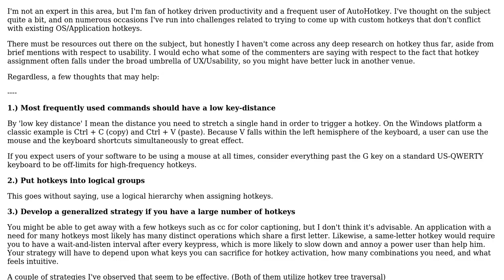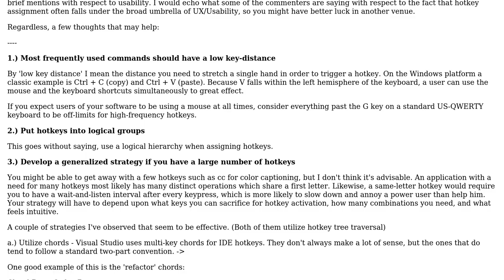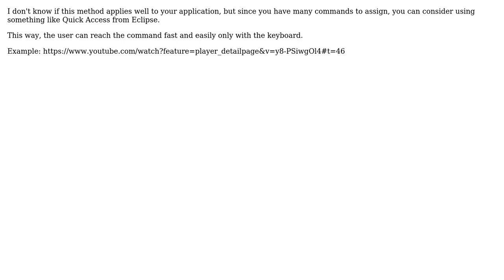Is there a guide for software development to design efficient hotkeys for actions?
Software Engineering: Is there a guide for software development to design efficient hotkeys for actions?

With thanks & praise to God, and with thanks to the many people who have made this project possible! | Content (except music & images) licensed under CC BY-SA | Music | Images & others | With thanks to user Steven A. Lowe user M. Smith user marcioggs user Joan Venge and the Stack Exchange Network Trademarks are property of their respective owners. You are responsible for your own actions.